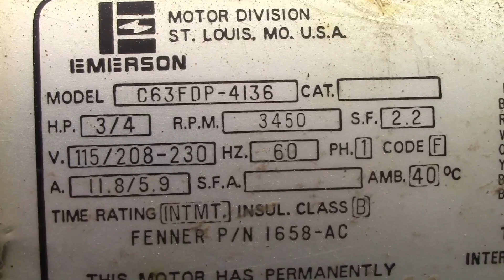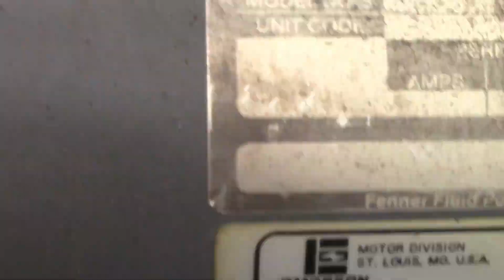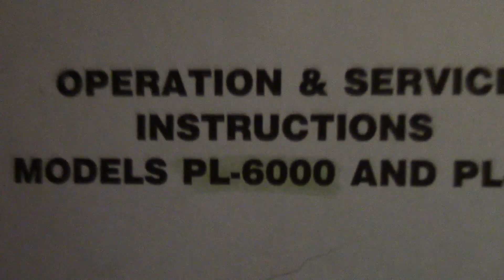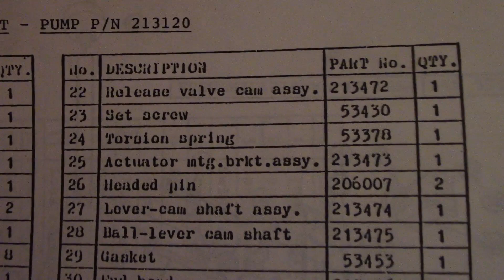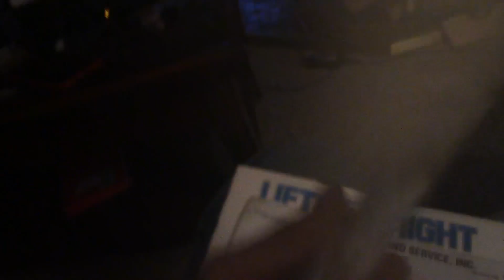this will be a game changer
picked up a new to me tool for the shop